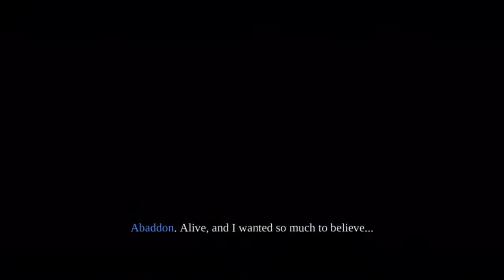Vince Plays- Darksiders- Part 68 (Straga's Low IQ)